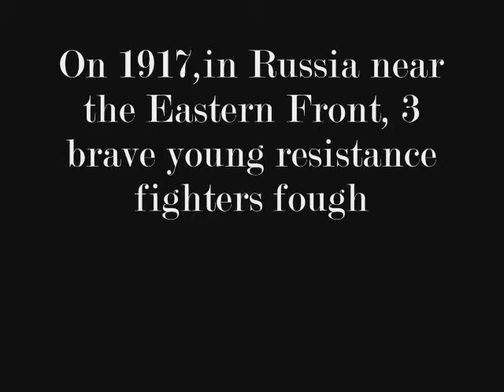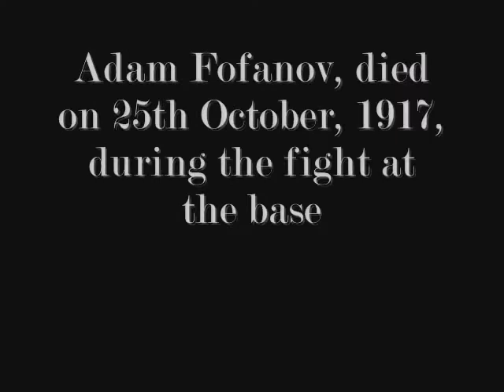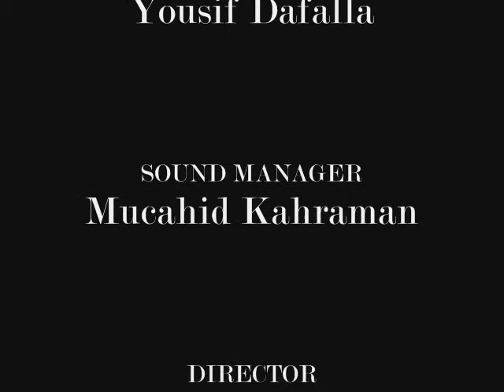Eastern Front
1917, in Russia, 3 resistance fighters fought a battle with the Germans. This movie is project for our Art class.